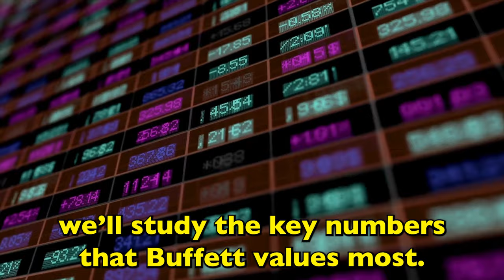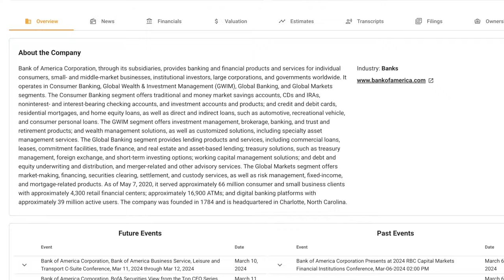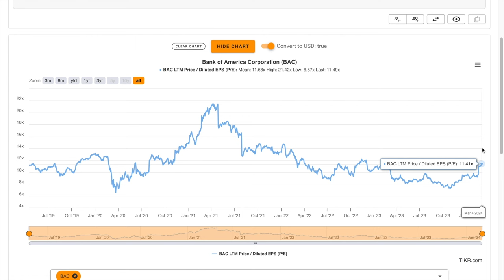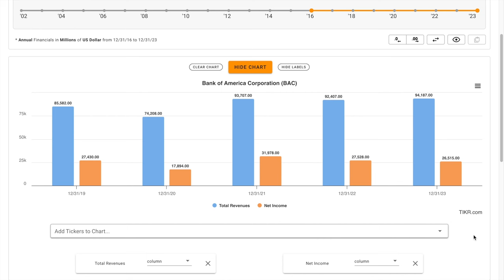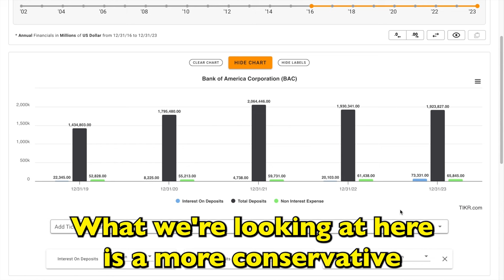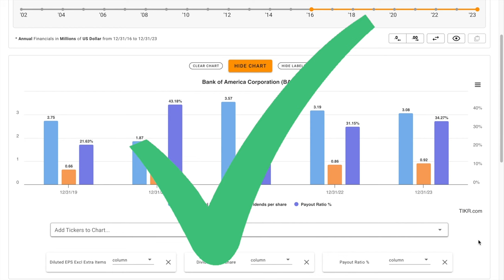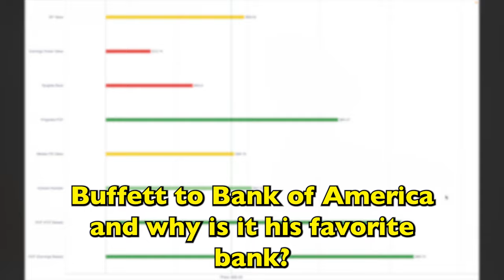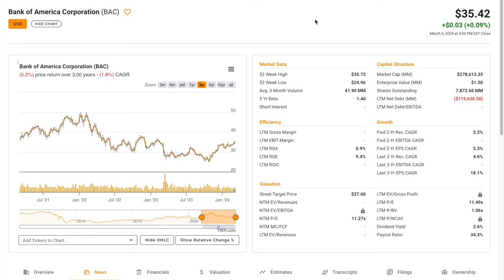Is Warren Buffett's Favorite Bank Stock a Buy Now!? | Bank of America (BAC) Stock Analysis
Why is Bank of America (BAC) Warren Buffett's Favorite Bank Stock? And is it a good buy now?

In this video, we'll perform a BAC stock analysis and figure out what Bank of America looks like based on the numbers. Bank of America is Warren Buffett's second largest stock position at 10% of his portfolio and one of Berkshire Hathaway's few bank stocks. Plus Bank of America pays close to a 3% dividend yield. We'll also try to figure out what a reasonable fair intrinsic value is for Bank of America. And answer is Bank of America one of the best bank stocks to buy at the current price? Find out in the video above! Global Value's Bank of America stock analysis.